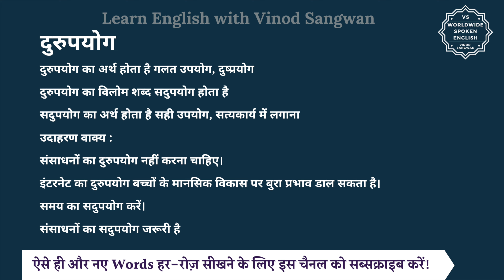दुरुपयोग का विलोम शब्द क्या होता है | दुरुपयोग का अर्थ | दुरुपयोग का अर्थ और विलोम शब्द समझें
आज हम इस विडियो में सीखेंगे कि दुरुपयोग का विलोम शब्द क्या होता है और इसका अर्थ क्या होता है और साथ में हम कुछ उदाहरण वाक्यों से भी इसे और अच्छे से समझेंगे।

दुरुपयोग का अर्थ होता है गलत उपयोग, दुष्प्रयोग

तो दुरुपयोग का विलोम शब्द यानि कि विपरीतार्थक शब्द होगा सदुपयोग और सदुपयोग का अर्थ होता है सही उपयोग, सत्यकार्य में लगाना

आइये अब हम दुरुपयोग और सदुपयोग को कुछ

जैसे कि आप कह सकते हैं :

संसाधनों का दुरुपयोग नहीं करना चाहिए।

इंटरनेट का दुरुपयोग बच्चों के मानसिक विकास पर बुरा प्रभाव डाल सकता है।

समय का सदुपयोग करें।

संसाधनों का सदुपयोग जरूरी है